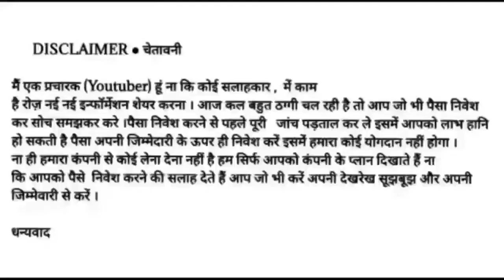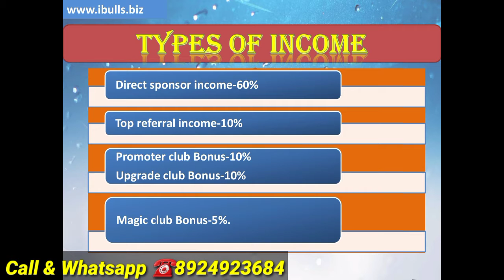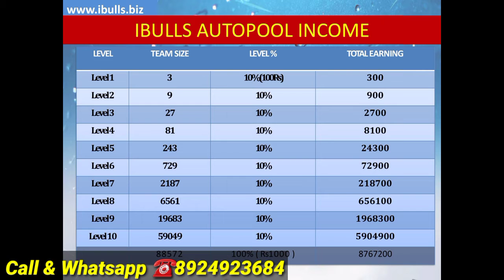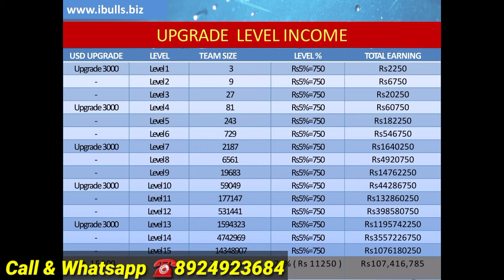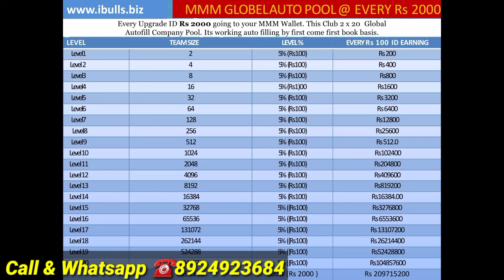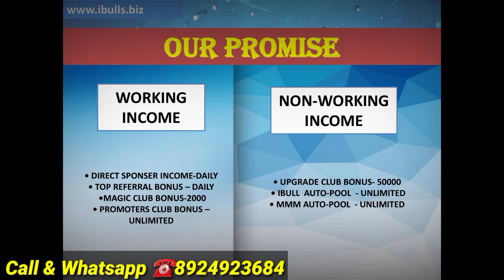Working and Non-Working Income Profit !! I BULLUS Full Business Plan Review Hindi !!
📞Call & Whatsaap📞
 *Note : widrawal monday to friday*

*ONLY 1000 RUPEES से START करे*
*HISTORY OF CROWD FUNDING WORKING AND NON WORKING PLAN*
      *JOINING ONLY Rs 1000*

*PLAN ऐसा है जिसमें पुरा  पैसा है*
🤝 *Joining 1000 rupees*
 *जल्द ही अपनी टॉप आईडी बुक करें* 🛫🛫🛫🛫🛫🛫🛫🛫

*WHATSAAP GRUP*🖥️🖥️🖥️

 🔊 *Autopool Income*
*Level*          *Income*
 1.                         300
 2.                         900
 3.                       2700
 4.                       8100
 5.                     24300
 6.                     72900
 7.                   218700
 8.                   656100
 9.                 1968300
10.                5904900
*Total*       *8767200*

👉 *600 Rupees*

          *TOP Refferal Income Daily  10%*
 1. 50%
 2. 30%
 3. 20%
 🐅 🐅 **UPGRADE CLUB BONUS DAILY 10%**
*MAXIMUM 50000 ONLY*
 🦜🦜 🦜 *PROMOTOR CLUB BONOUS DAILY 10%*
*LIFE TIME*
 🦚 🦚🦚 *MAGIC CLUB BONOUS 5% DAILY*
*MAXIMUM 2000*

*UPGRADE WITH 15000*

*UPGRADE CLUB LEVEL INCOME*

*3*15 LEVEL*
*750*15 LEVEL*

🔑 **Terms & Conditions**
👉 *Withdrawal  minimum - 500*
👉 *Withdrawal Monday to friday*
👉 *Admin charge 5%*
👉 *2 DIRECT COMPLUSORY FOR AUTOPOOL*

 *JOINING LINK*